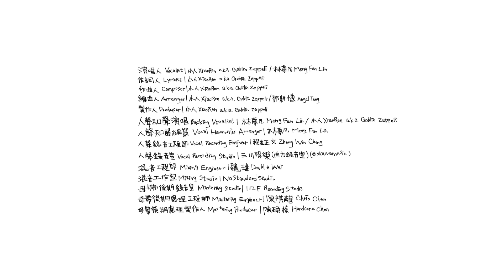小人 - 台呼 (OP) Call letters (Opening) (Official Lyrics Video)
十年一劍 綻放光芒
十年一薦 五星吹捧

(Verse 小人 / Harmonies with 林夢凡)

放送自由 難逢千載
跟著節奏 Day and Night
這是歌佈靈的奇妙電台

演唱人 Vocalist｜小人 XiaoRen a.k.a. Goblin Zeppeli / 林夢凡 Meng Fan Lin
作詞人 Lyricist｜小人 XiaoRen a.k.a. Goblin Zeppeli
作曲人 Composer｜小人 XiaoRen a.k.a. Goblin Zeppeli
編曲人 Arranger ｜小人 XiaoRen a.k.a. Goblin Zeppeli / 鄧新憓 Angel Teng
製作人 Producer｜小人 XiaoRen a.k.a. Goblin Zeppeli
人聲和聲演唱 Backing Vocalist｜ 林夢凡 Meng Fan Lin / 小人 XiaoRen a.k.a. Goblin Zeppeli
人聲和聲編寫 Vocal Harmonies Arranger｜ 林夢凡 Meng Fan Lin
人聲錄音工程師 Vocal Recording Engineer｜程鉦文 Zheng Wen Cheng
人聲錄音室 Vocal Recording Studio｜三川娛樂（南方錄音室）(@skawamusic)
混音工程師 Mixing Engineer｜魏瑋 Double Wei
混音工作室 Mixing Studio｜NoStandardStudio
母帶後期錄音室 Mastering Studio｜112F Recording Studio
母帶後期處理工程師 Mastering Engineer｜陳祺龍 Chris Chen
母帶後期處理製作人 Mastering Producer｜陳硬核 Hardcore Chen